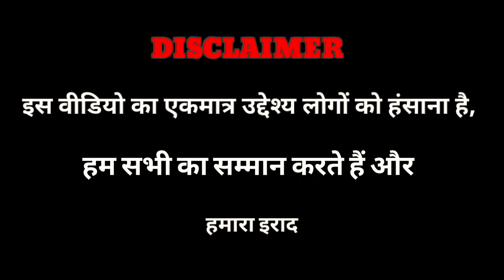Ham Pagal Nhi Hai Bhaiya 🤣 | teddy video | Public reaction | Teddy Bear | प्रैंक वीडियो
हम पागल नही है भैया🤣 | टेडी वीडियो | Public reaction | Teddy Bear | प्रैंक वीडियो | Funny Vid

▶️ Main Channel:
 / Official vlogs SPJ

🎦 Vlog Channel:
 / Bobby4u Bihar

MY EQUIPMENTS :

Redmi Note 10 pro max For Smartphone  :-  Take a look at this REDMI Note 10 Pro Max (Dark Night, 128 GB) on Flipkart

Official Vlogs Spj
From - Samastipur Bihar ( India )